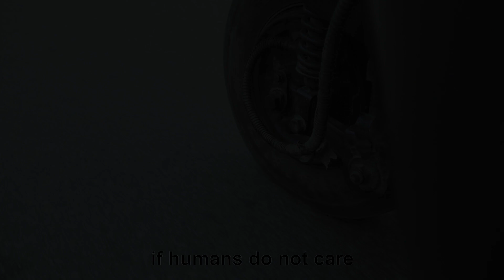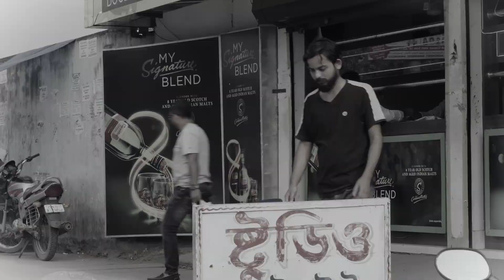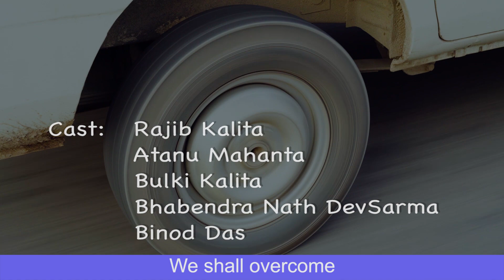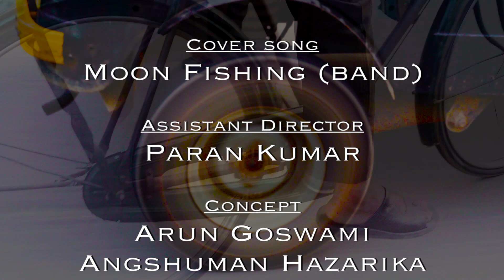What you reap (ঘটনা প্ৰবাহ)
A short film by Shristi Uniting Culture & Society